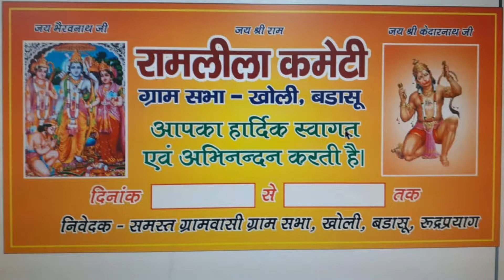pahadi ramleela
khar dushman act. badashah village distruct-rudraprayag block- ukhimath